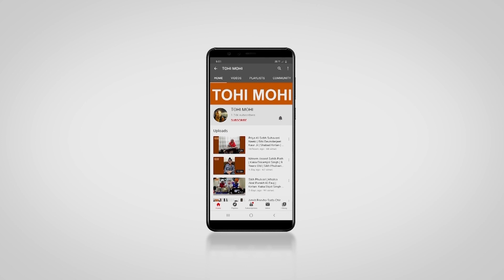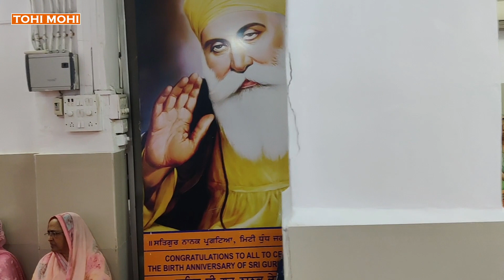तक्या मैं बाबर-----गुरुद्धारा सुखमनी साहिब -जुहू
With a aim to serve 24x7 gurbani to the viewers Amritt Saagar Streams 24x7 Shabad Gurbani Kirtan Music Feed through its youtube channel. This stream includes keertan by Hazuri Ragi Jathe Of Harmandir Sahib, Sri Darbar Sahib, Amritsar
along with the most popular ragi jatha's throughout the world.

By the blessings of almighty god and our mission to spread Gurbani and Guru's teaching's/messages through Kirtan we have been serving sangat since 1988. Apart from promoting the Raagis by grooming them , we create enthusiasm in Raagis. We are here to encourage the youth to learn Gurbani and to motivate them by giving them a sense of pride to become Kirtaniyaa, we are immensely pleased to have this opportunity.